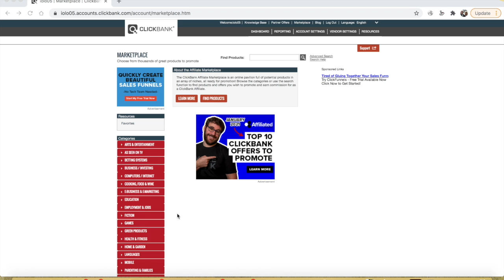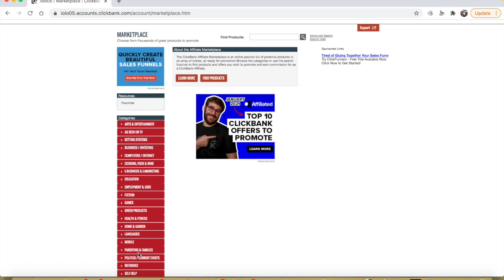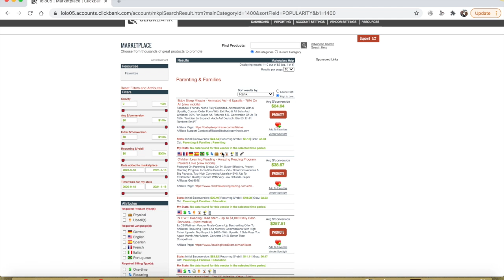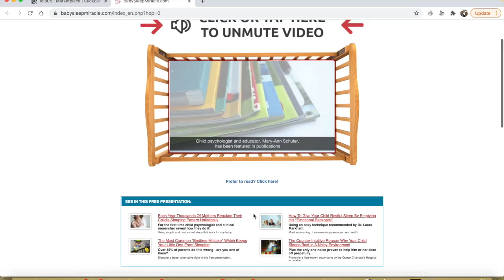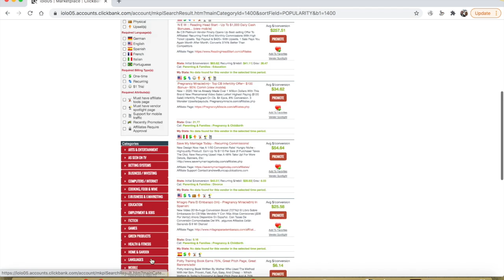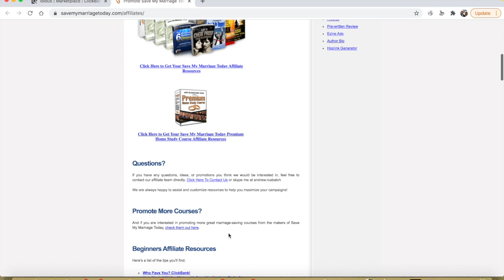How to choose affiliate marketing products on Clickbank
Choosing affiliate marketing products to sell can be tricky. Watch over my shoulder as I provide a sneak peek into how I select affiliate products to sell on Clickbank.